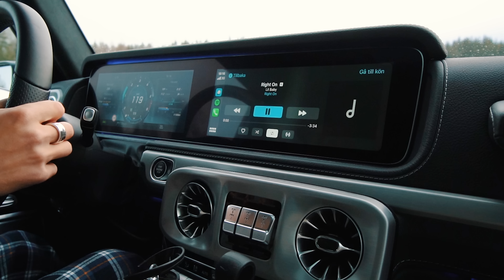HÄMTAR VÅR NYA BIL!! MERCEDES G-WAGON | VLOGG 166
ÄNTLIGEN!! SOM VI HAR LÄNGTAT EFTER BILVIDEOS 😍 Mercedes G400d 2022 med 330hk 🎉

Videon är i samarbete med Recipe For Men!

NYA VLOGGAR VARJE SÖNDAG KL 10:00!